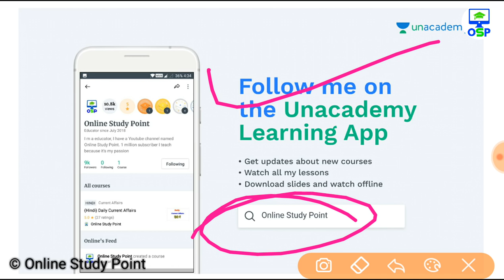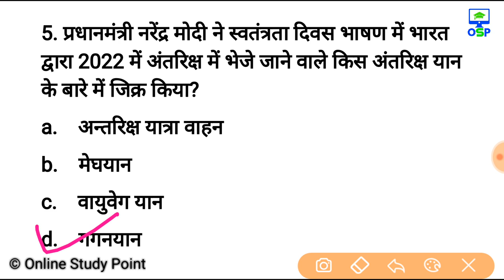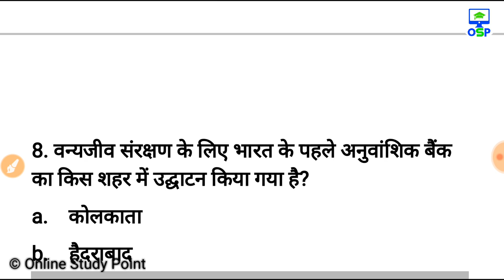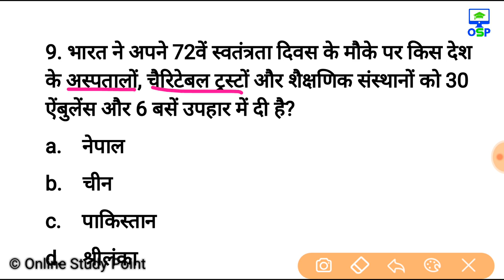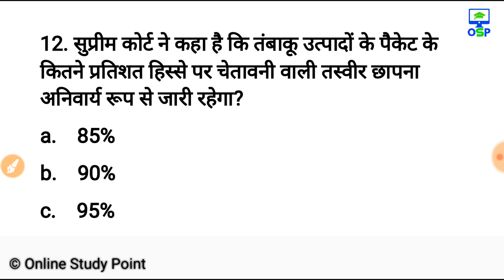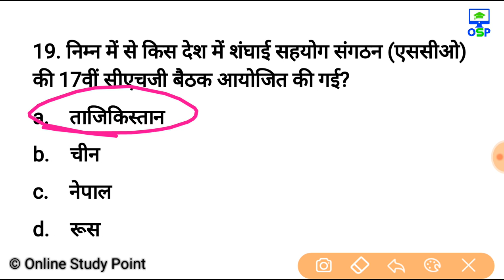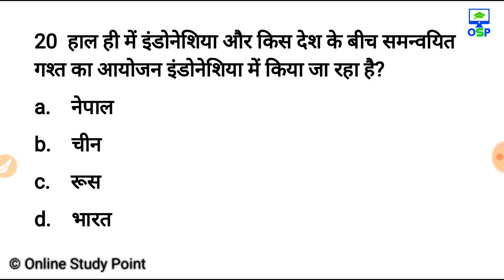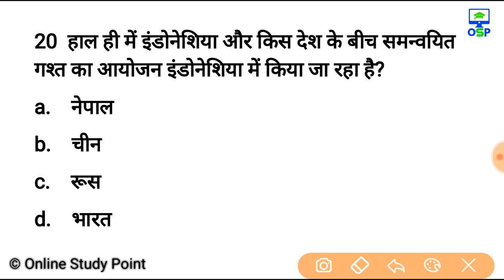महत्वपूर्ण Current Affairs के प्रश्न जो आपको पता होने चाहिए | Current Affairs for all Exams